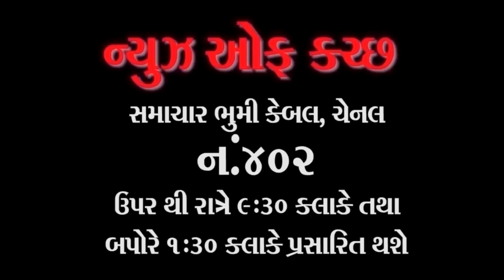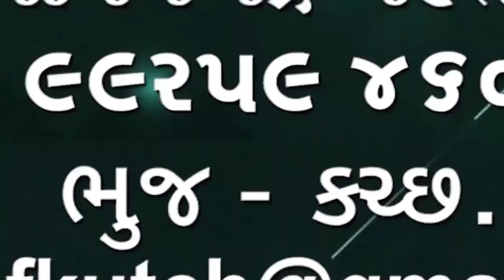ભારતીય કિસાન સંઘ કચ્છ જિલ્લા દ્વારા કલેક્ટરને આવેદન પત્ર આપી પાકની નુકસાની અને...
ભારતીય કિસાન સંઘ કચ્છ જિલ્લા દ્વારા કલેક્ટરને આવેદન પત્ર આપી પાકની નુકસાની અને રાસાયણિક ખાતર સંબંધે વિવિધ પ્રશ્નોની રજૂઆત કરી